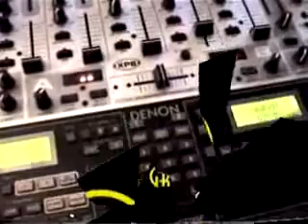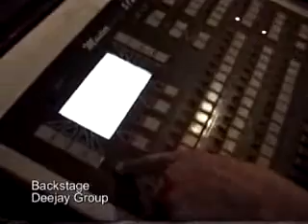Deejay Group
Deejay Group  (Disc Jockey de Buenos Aires). Empresa dedicada a brindar servicios de disc jockeys, sonido e iluminación profesional, con la mejor calidad.